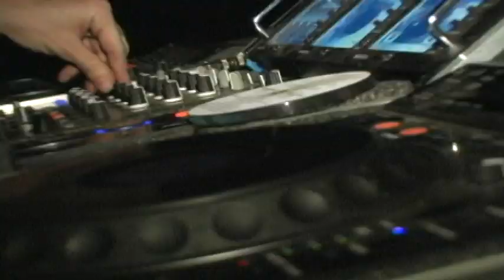Aloha Fountain Valley High School Dance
Aloha dance filmed and edited by me Sean Atcheson